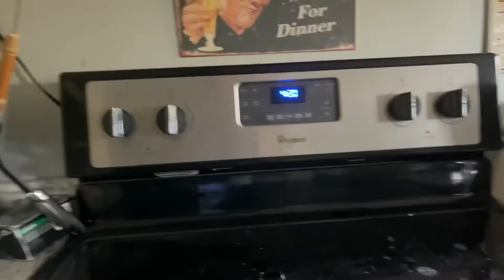The Declin Racers Race 12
The final additions and now the team is complete